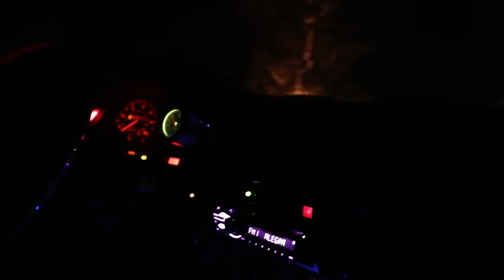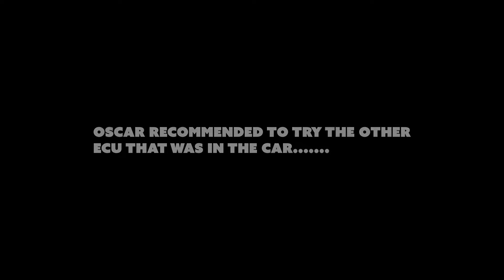I Bought a BMW E30!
I Bought a BMW E30 and instantly regretted it lol. I did an impulse buy for this car and now I have to deal with the results.